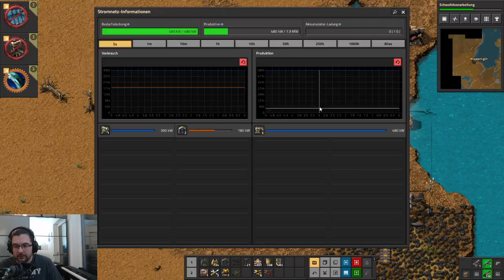Let's Play: Factorio - EP 10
erz-lich willkommen!

Mein zweites Let's Play ist von dem Spiel Factorio, in dem man auf einem fremden Planeten strandet, die Umwelt zerstört und die Einheimischen abknallt mit dem Ziel eine Rakete mit einem Satelliten ins All zu schießen :D

Falls ihr also nen Discord Bot braucht, schreibt mir.